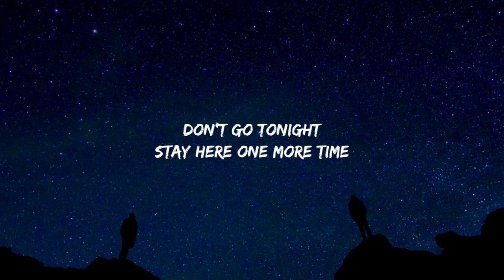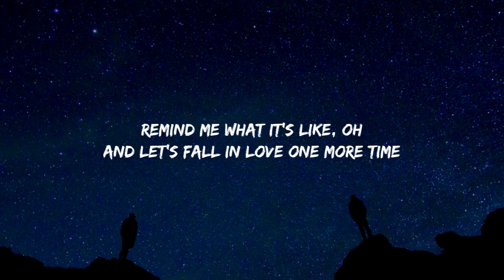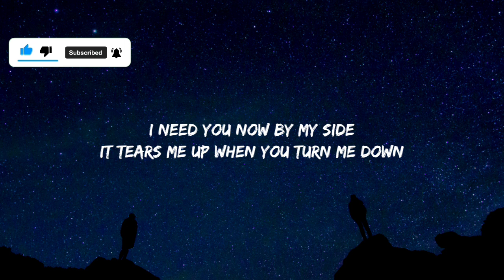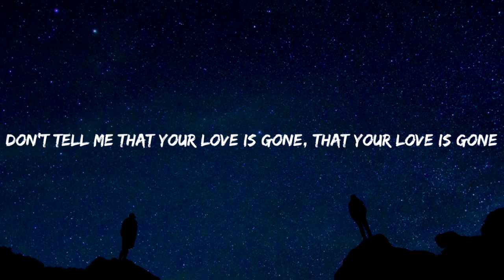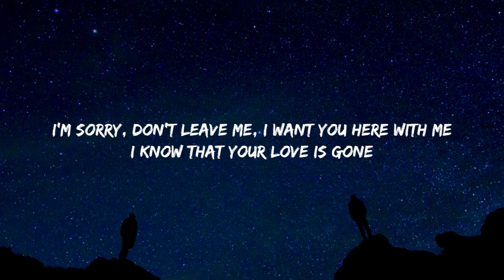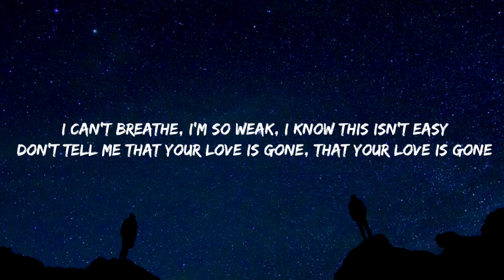SLANDER - Love Is Gone ft. Dylan Matthew (Acoustic) - Lyrics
Lyrics:
[Verse]